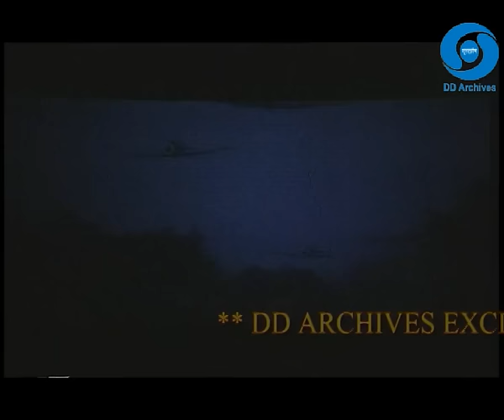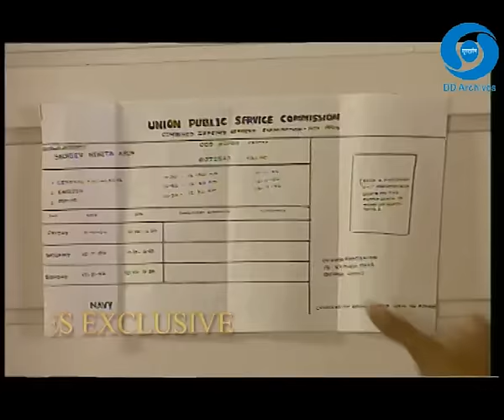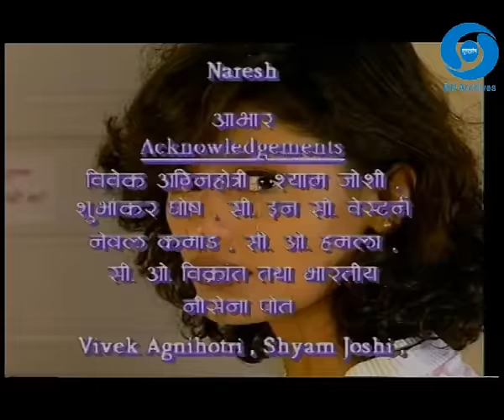Aarohan | Episode 1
The story of the trials and tribulations endured by female cadets in their personal as well as professional lives as they undergo training at the Naval Academy.
Cast:-
Pallavi Joshi as Cadet Nikita Sachdev
Shefali Shah as Cadet Nivedita Sen
Tarun Dhanrajgir as Lt. Commander Siddharth Khurana
Anju Mahendru as Commander Kashmira Khurana
Parveen Dastur as Cadet Vinita Krishnamurti
Harsh Chhaya as Lt. Rohit Sharma
Girish Malik as Sahil Khurana
Amit Behl as Flying Officer Nikhil Sachdev
Arun Bali as Rear Admiral Karan Khurana
R Madhavan as Lt. Shammi
Satyen Kappu as Colonel Arun Sachdev